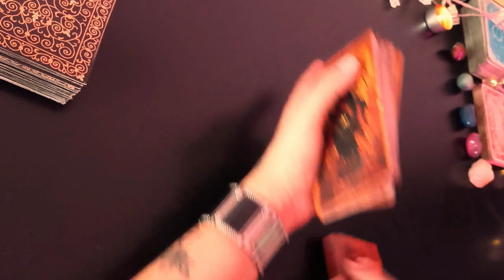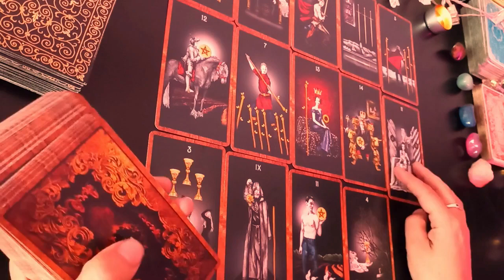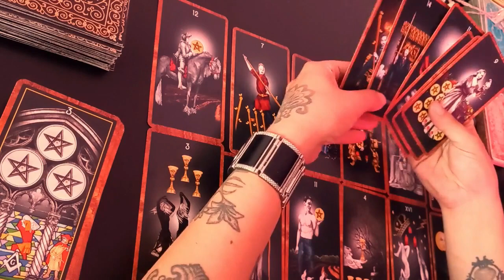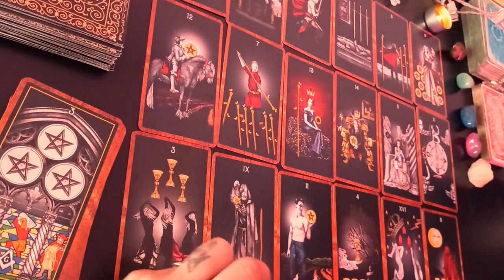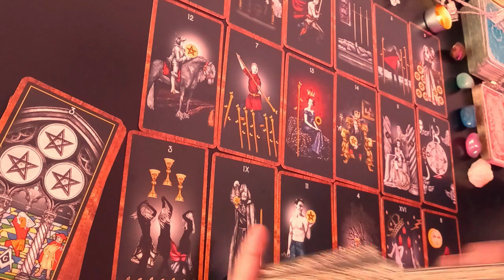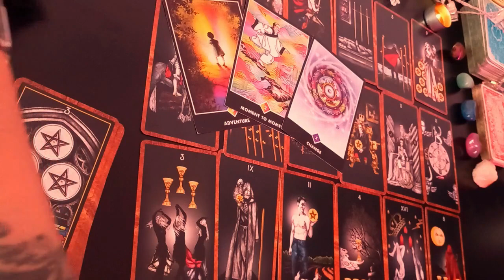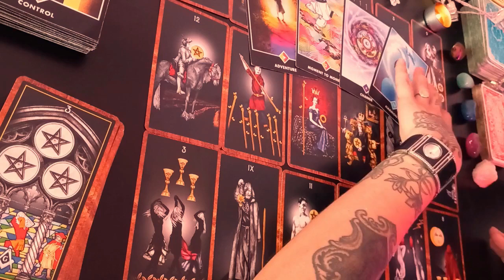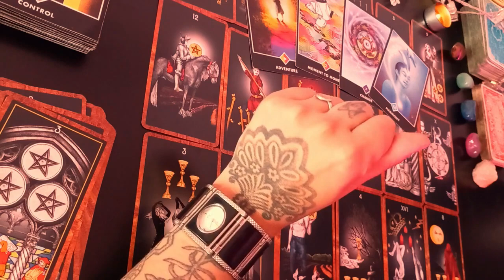🌟🥀 VIRGO 🌟🥀 Luchando por tus planes en silencio! Se da vuelta la cuestión!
Muchas gracias!!  ♥️♥️♥️